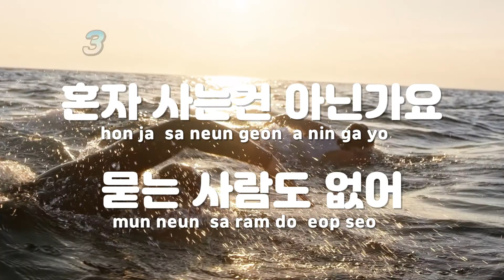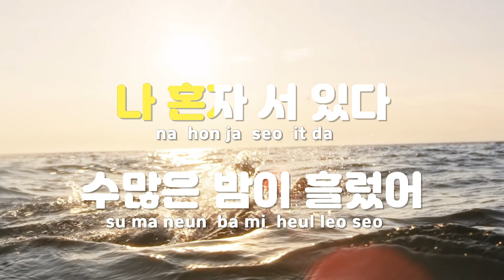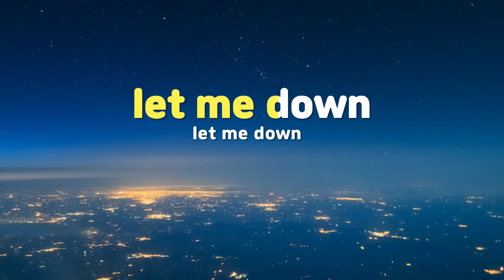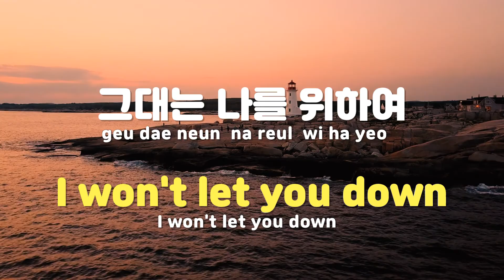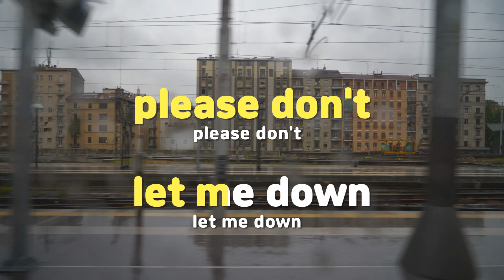[TJ노래방] 너는나의 - 이소라 / TJ Karaoke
너는나의  --  이소라